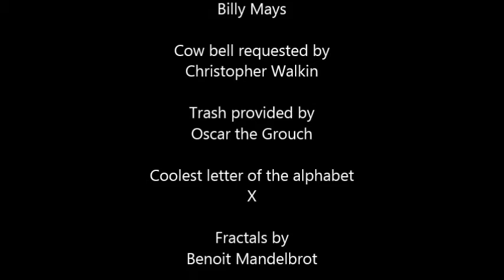Broken Chord- day 18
The latest renditions of all of our songs.  We're still not great, but we're coming along.